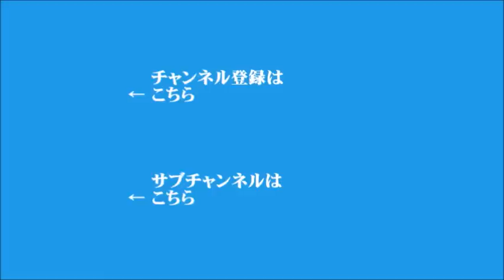【宮崎哲弥】2023年7月3日 飯田浩司のOK! Cozy up! 今朝のニュース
▼東京23区、6月の消費者物価指数3.2％上昇
▼ゼレンスキー大統領、停戦交渉は領土回復後のみ
▼中国で改正「反スパイ法」が施行
▼キーワード「フランスの暴動」
▼自民党の安倍派、5人の議員を中心とした体制へ